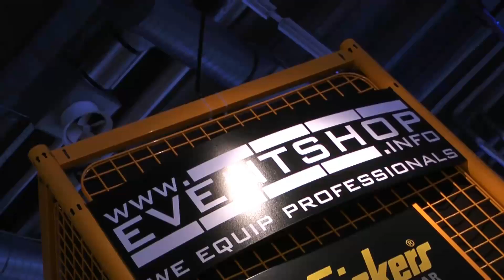Prolight & Sound 2010 LA-Check User Treffen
Wenn euch das Video gefallen hat, würde ich mich freuen, wenn ihr über meinen Thomann Link was bestellen würdet

Dies ist das Video von unserem LA-Check User Treffen mit DJ Vossi.